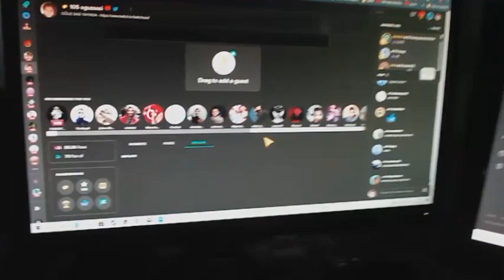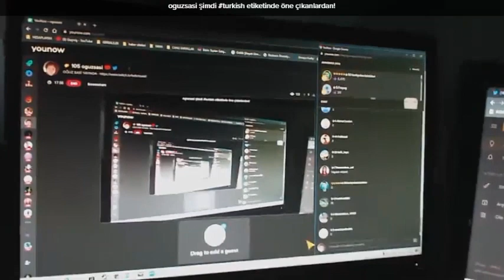Oğuz Sasi Yıllar Sonra Younow Yayını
oğuz sasi günlük kısa yayın